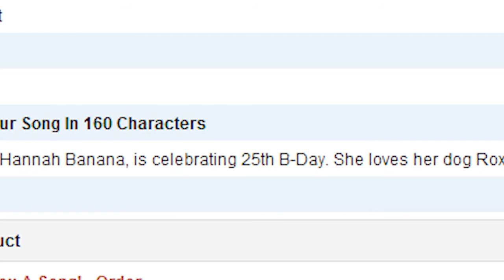Song #82 - Hannah Banana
Vincent writes, "Sister, Hannah Banana, is celebrating 25th B-Day. She loves her dog Roxy, her bike, and she's a health food nut, all organic."